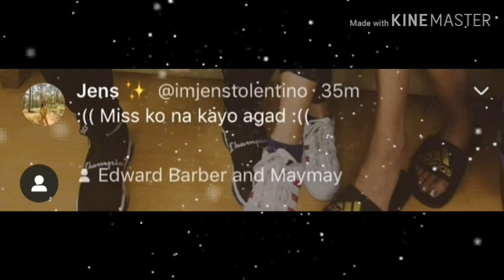KOMENTO at REAKSYON sa MAGKAKULAY na DAMIT + MAYMAY GANAP na GLAMOROSO na!